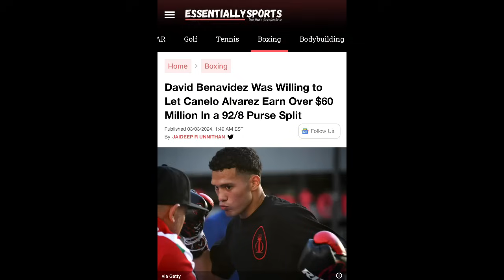Ryan Garcia PROMISES to bring Floyd Mayweather BigTime Boxing v Devin Haney & Gervonta unlike CANELO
BREAKING NEWS🥊: Ryan Garcia PROMISES to bring back Floyd Mayweather big time boxing unlike CANELO Alvarez & Not LOSING to Gervonta Davis